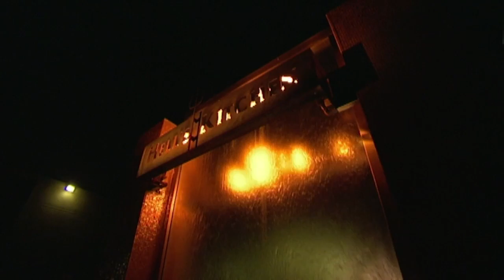Ariel's Lamb is NOT GOOD ENOUGH | Hell's Kitchen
Gordon lays into Ariel about her 'raggedy' lamb as the evening's service finally comes to a close.

US cooking competition. The remaining contestants are challenged to prove their presentation skills as they create an entree for Chef Ramsay and the staff of Bon Appetit magazine.